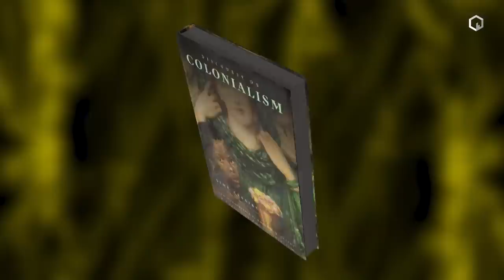‘Durf van de wereld te houden’ - Prof. dr. Cees Hamelink pleit voor Amor Mundi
Het officiële apparaat van het kolonialisme is weliswaar verwijderd, maar de politieke, economische en culturele banden die door de koloniale overheersing tot stand zijn gebracht, bestaan nog steeds. Het fundament onder de koloniale mentaliteit is de zogenaamde dingificatie: de neiging om van alles wat er leeft op de wereld passieve en levenloze objecten te maken, die we kunnen gebruiken en manipuleren.

Zo komen we nooit tot een wereld die in overeenstemming is met Amor Mundi, zoals Hannah Arendt het omschrijft: je thuis voelen in de wereld en zonder schroom omgaan met de natuur en ervan leren. Het koloniale denken kunnen we achter ons laten door lef te tonen, zegt Hamelink: “Durf van de wereld te houden. Durf verantwoordelijkheid te nemen voor een wereld die groter is dan mensen alleen en die alles wat er leeft op de wereld omvat.”

Daar zouden we in het onderwijs al mee moeten beginnen, vindt Hamelink: “Kinderen moeten leren zich thuis te voelen op de aarde en hebben naast voeding en voldoende slaap ook goed contact met de natuur nodig. Dus plaats in elke school een voedseltuin en een kippenren.”